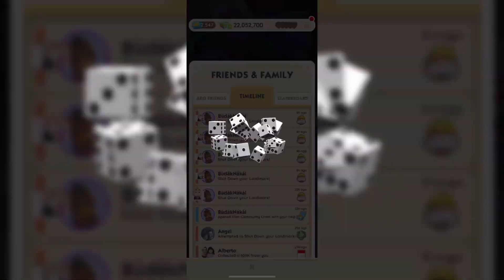MONOPOLY GO! 2566-2586